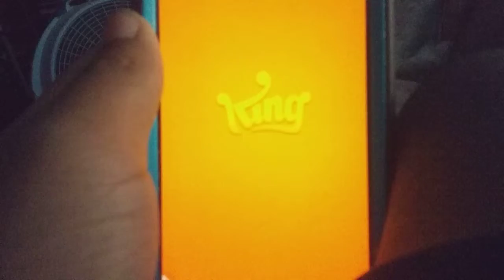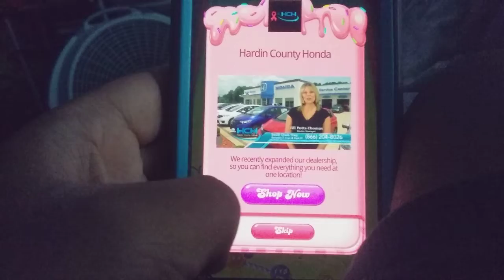PLAYING FOR ME: Candy Crush Mobile Gameplay part 78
On this 78th part of Candy Crush, I now let the game play for me this time.